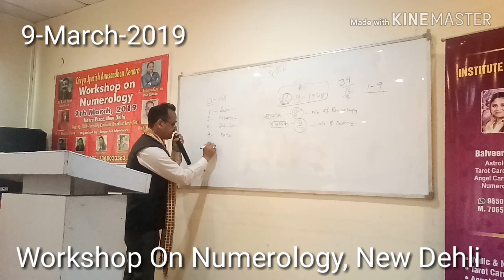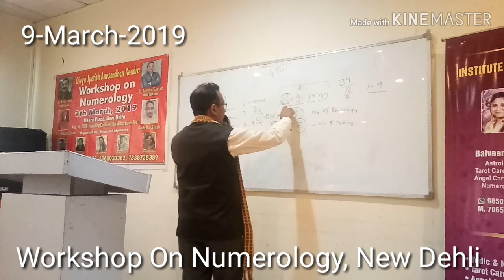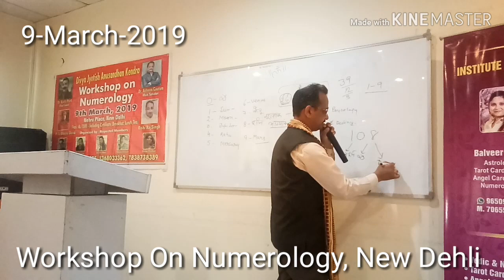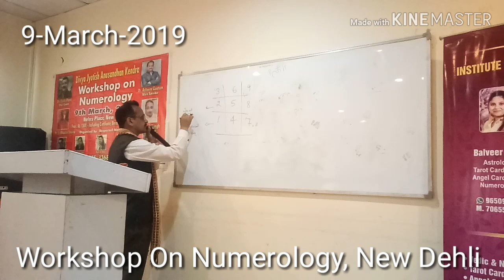Workshop on Numerology, 9-March-2019, New Dehli, Part-1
Astrologer Numerologist Ashwani Gautam Founder of JYOTISH PUNJ PVT.